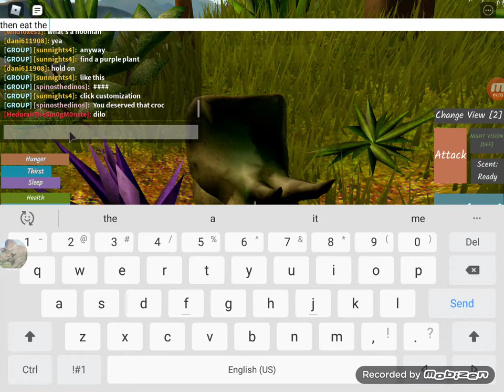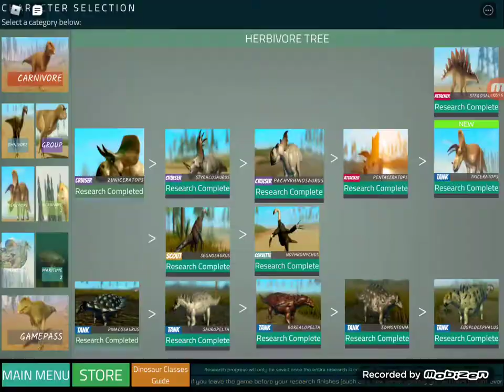How to do the human glitch! -Dinosaur world mobile (Roblox) (patched)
Hey guys ik i haven't uploaded in a while. but im back i will most more often now, i promise. also sub to toxin nacho my cousin. he makes great vidz, he has 10 subs. go ahead and make that over 19 subs.